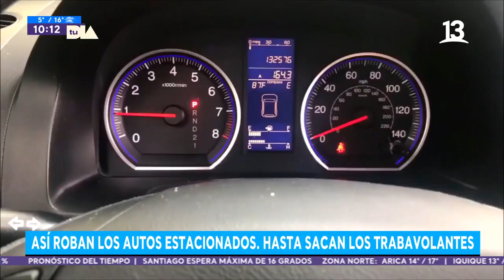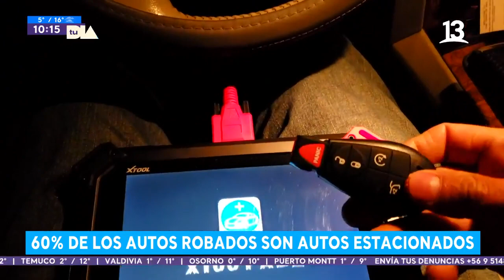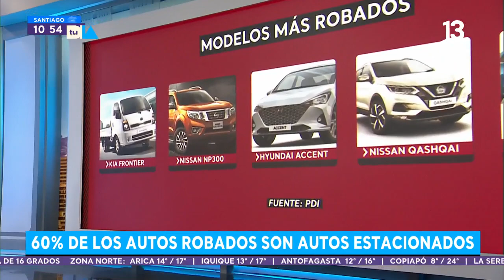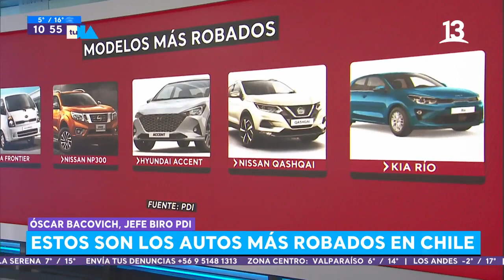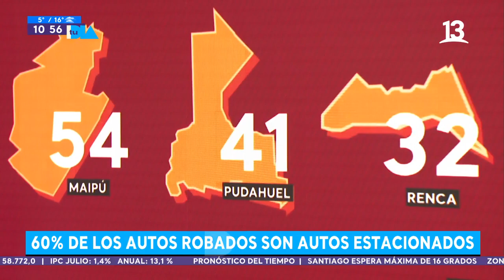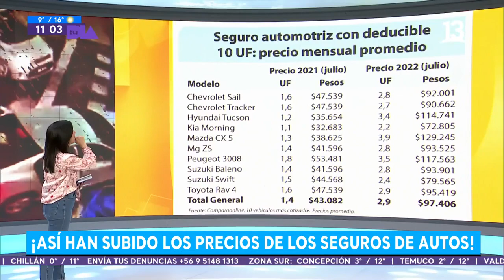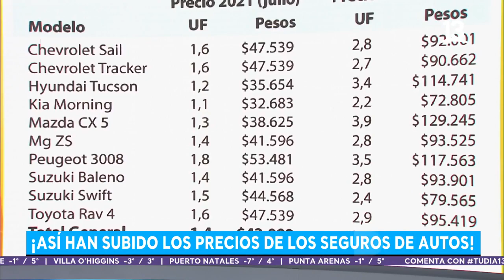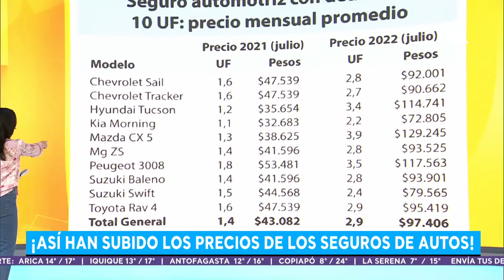¡Alerta! : El 60% de los autos robados son autos estacionados. Tu Día, 2022